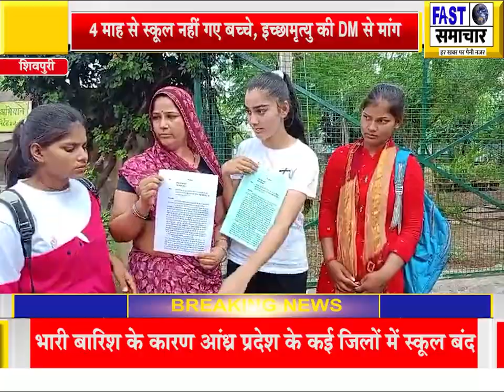UP के गुंडों के साथ ताऊ करना चाहते हैं पापा की 18 बीघा ज़मीन पर कब्ज़ा, 4 माह से स्कूल नहीं गए बच्चे,